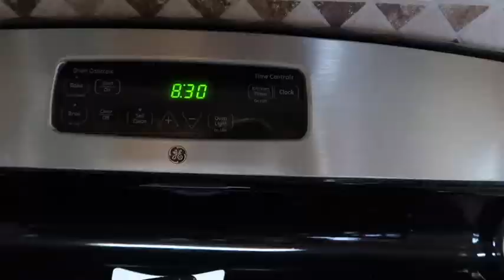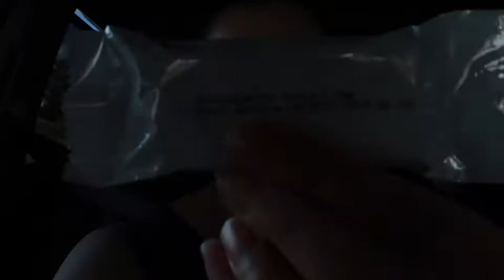Diet Day 52 | Road Trip | Eating Out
Hi Guys